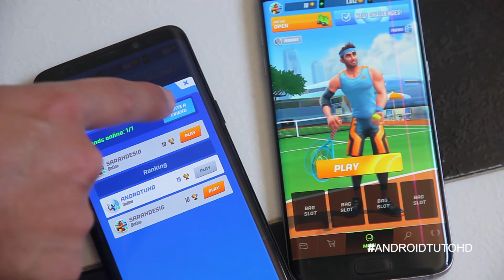[How- To] Play with Friends — on Tennis Clash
Live out your sports dream with Tennis Clash: the best free online multiplayer sport game app! Play quick online multiplayer 1v1 tennis games or compete in championship sports tours all around the world! Enjoy endless hours of free multiplayer fun with the Tennis Clash app: the best free 3D online multiplayer tennis sport game!

~ Tennis Clash: The Best 1v1 Free Online Sports Game - Apps on Google Play